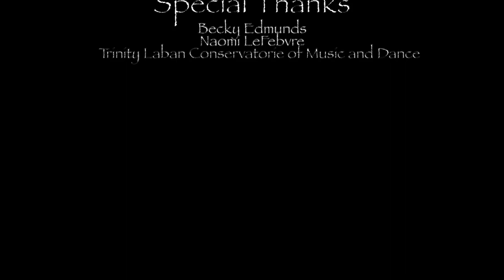ṣawari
This film explores personal disconnections that arise from a lack of connection to cultural identity and the role this disconnection plays in the mind and body from transgenerational trauma and present day lived in experiences. This film became an extension of a performance I created from research that focused on a restorative process through storytelling, confronting the past and making peace in the present. This screen dance is a response to this confrontation and restoration through movement and moving images.